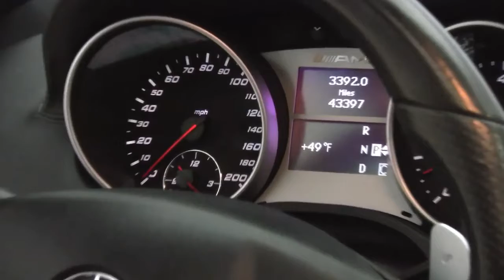2010 Mercedes ML63 Feldmann Imports Bloomington Minneapolis MN Used Walk Around P9551